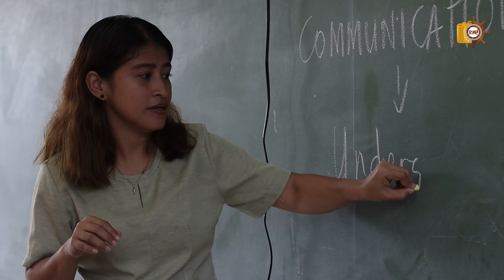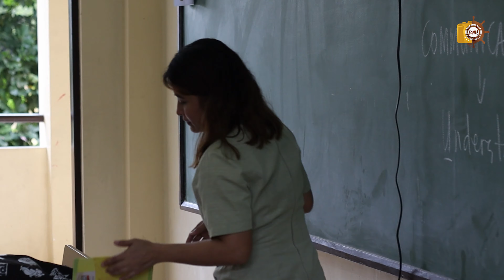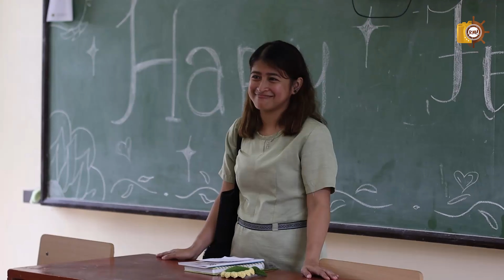RMMO Original Series: A Tribute to our dedicated Teachers (2023)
Watch the full episodes on Roxasian Moments! Entertainment Portal

Follow Roxasian Moments Multimedia on Facebook, Twitter, and Instagram!

No Profits to be collected by uploading this video.